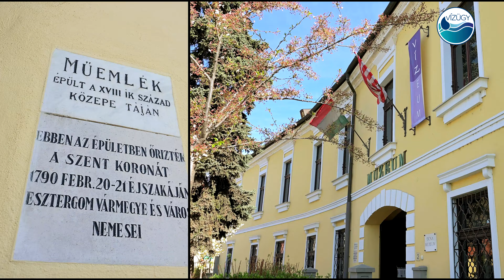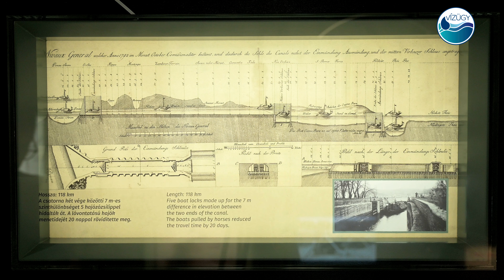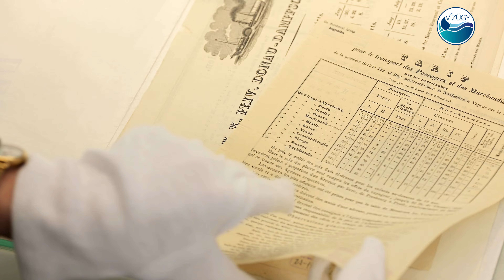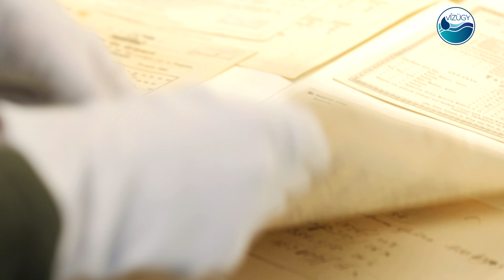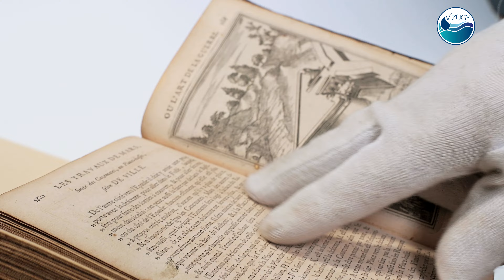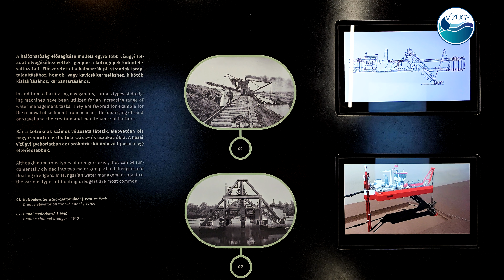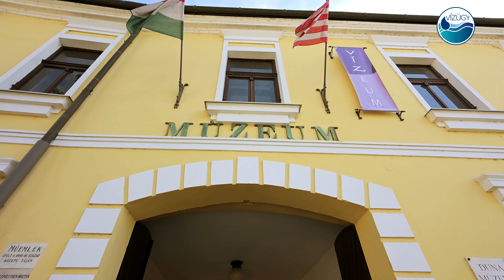2024 OVF Esztergomi Duna múzeum /hosszú/